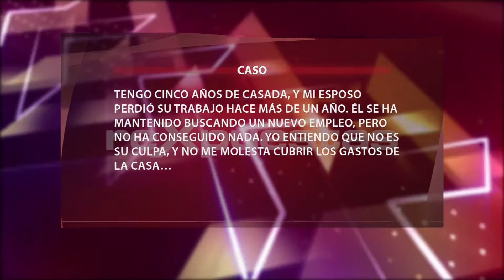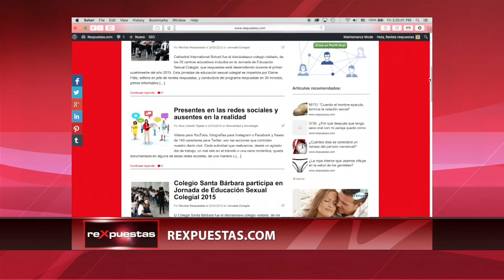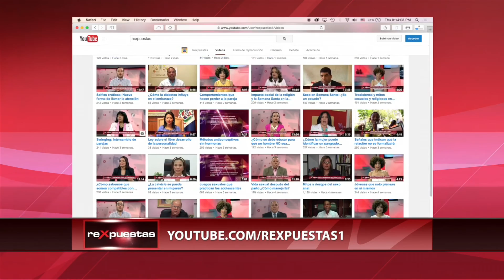Desempleo y relación de pareja ¿Cómo manejarlo?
El desempleo representa un momento difícil para la vida de una persona, que puede afectar otras áreas de su vida, incluyendo la relación de pareja. Actualmente, la tasa de desempleo en muchos países es alta, por lo que cada vez más se hace vital aprender a manejar la situación de manera adecuada.

Según explica la psicoanalista Mirta Pipkin, desde un punto social, el trabajo para la mujer simplemente representa otro de los tantos espacios donde se desenvuelve, por lo que la pérdida de un empleo no desencadena emociones negativas tan fuertes como en el caso del hombre.

ARTÍCULOS RECOMENDADOS:
• Desempleo afecta 80 mil personas con VIH en RD